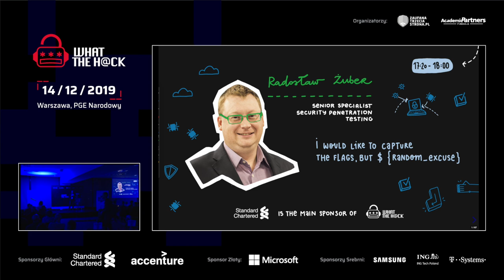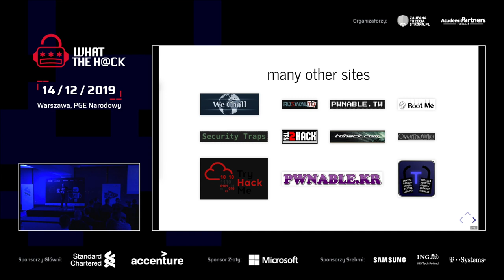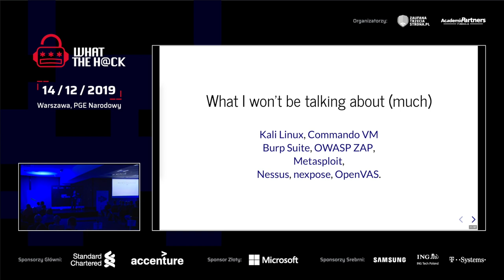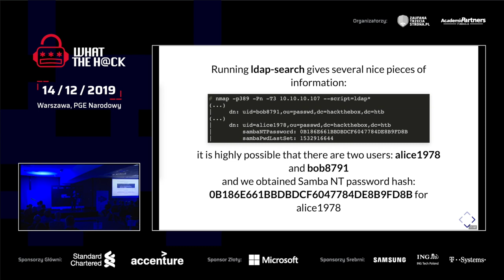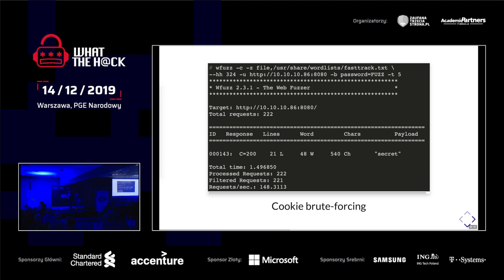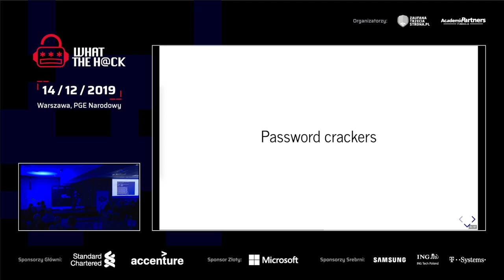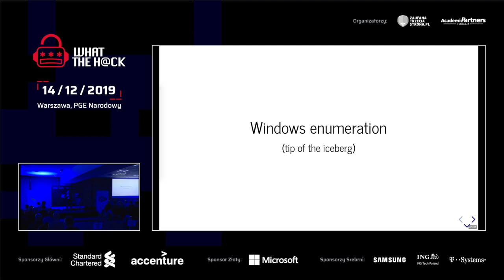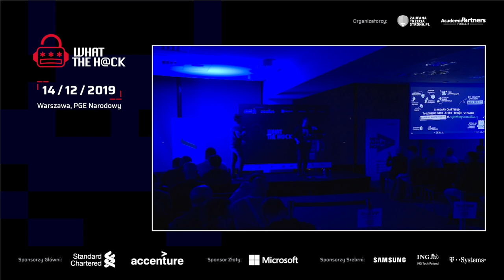root.txt: Chciałbym zacząć zdobywać flagi, ale ${losowa_wymówka} // Radosław Żuber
Prezentacja ma na celu ułatwienie wejścia w świat przełamawynia zabezpieczeń poprzez rozwiązywanie zadań na różnych platformach typu Hack The Box lub Vulnhub. Spróbuję również odczarować mit o nieżyciowości pojawiających się maszyn (aczkolwiek takie też się zdarzają!). Na podstawie przykładów z zadań pokazane zostaną narzędzia i materiały, a także podpowiedzi, od czego rozpocząć poszukiwania rozwiązania, na co zwrócic uwagę, w jaki sposób i czego szukać. Wszystko to powinno zachęcić do rozpoczęcia przygody z flagami.